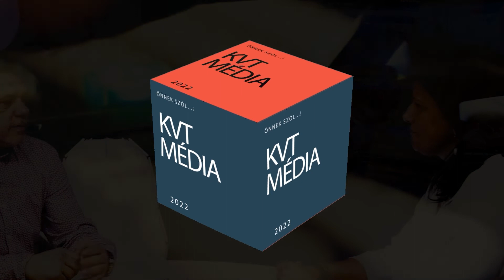CHAT DÓRIVAL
Új sorozattal bővül a KVT Média műsorfolyama. A Chat Dórival című adás házigazdája Czirkó Dóri, a KVT Média szerkesztőségének munkatársa. A műsor első vendége két fotós Víg László és Sebestyén István meséltek egy izgalmas hivatás történetéről, jelenéről, saját tapasztalataikról és a fotografálás jövőjéről is. Fogadják szeretettel új műsorunkat!